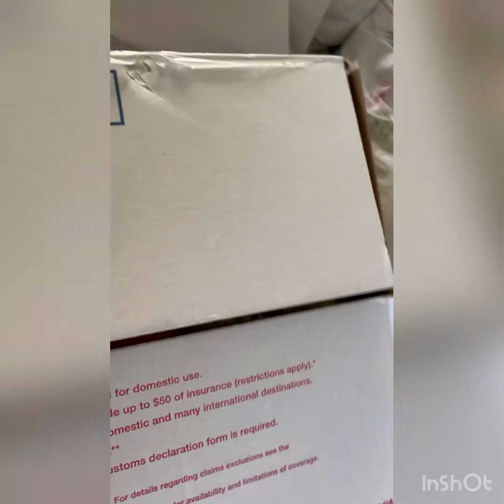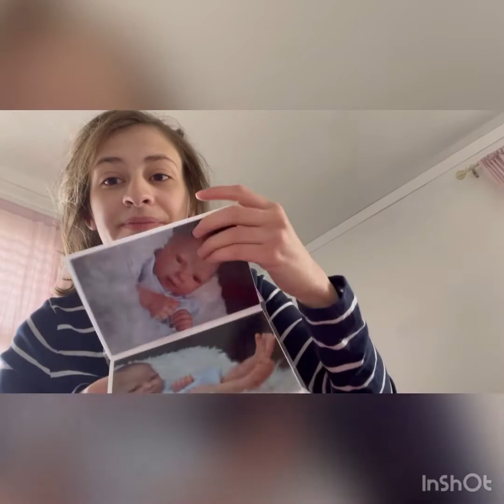Reborn prototype box opening!! My first prototype